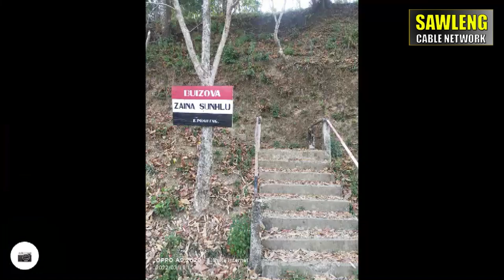Sawleng-Khanpui-Hmunnghak-Sawleng Ride View ||Ni 18 3 2022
He video hi channel danga Upload phal a ni lo.